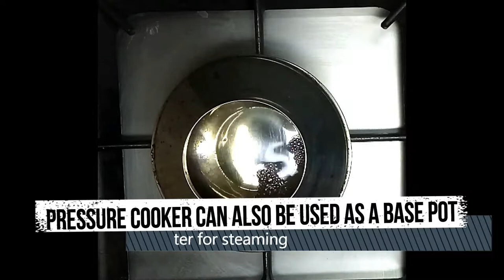Kappa puttum mathi curryum| How to make kappa puttu| how to make mathi curry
Can you imagine a keralite cuisine without Kappa (Tapioca) and Mathi (Sardine ) curry !!! Try this combination of delicious puttu made out of kappa along with mathi curry.